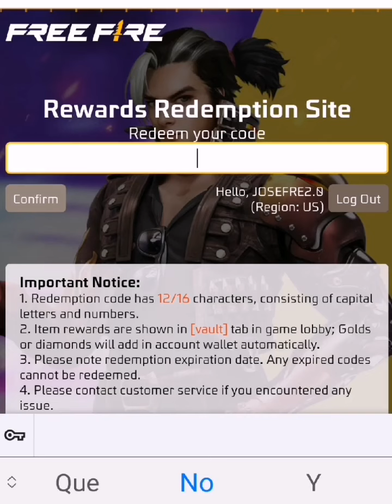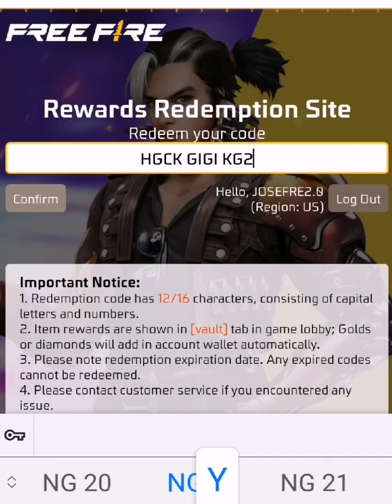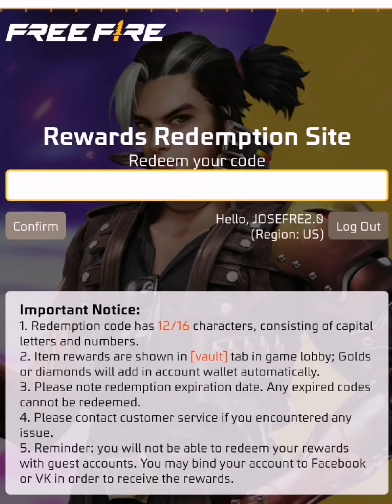🎁 NUEVOS 7 CÓDIGOS PARA FREE FIRE HOY 23 DE AGOSTO CÓDIGOS GLOBALES DE FREE FIRE 😱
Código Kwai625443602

Código TikTok BH554206